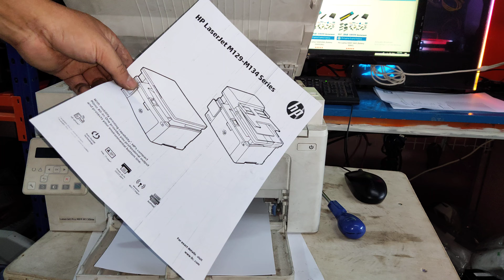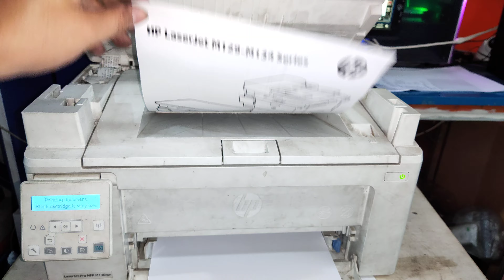Hướng dẫn sửa chữa máy in HP, Canon bản in bị sọc dọc, Drum unit 19A, 32A | Hộp mực 17A, 30A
▶️Hướng dẫn sửa chữa máy in HP, Canon  bản in bị sọc dọc
🔴Drum unit 19A, 32A | Hộp mực 17A, 30A

☎️Điện thoại:
 ➡️Địa chỉ trụ sở chính:
324 đường Lý Thường Kiệt, KP Thống Nhất 1, P Dĩ An, Thành phố Dĩ An, Bình Dương.
➡️Chi nhánh tại Thành phố Thuận An:
Số 210A, Lê Thị Trung , KP 1B, P An Phú, TP Thuận An, Bình Dương
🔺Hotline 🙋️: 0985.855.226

✅® CÔNG TY TNHH TM DV THIẾT BỊ SỐ HOÀN MỸ giữ bản quyền nội dung trên Youtube và 🌐Website này